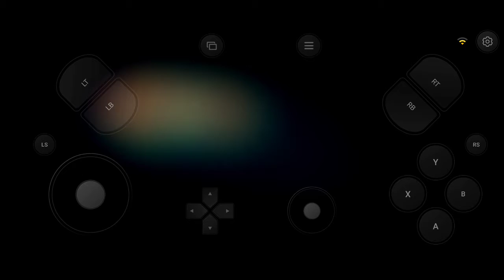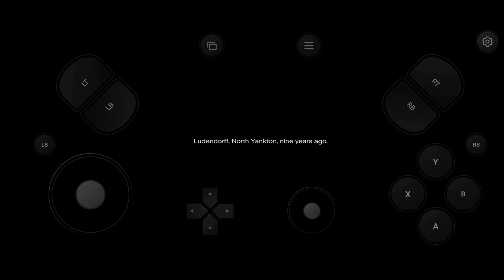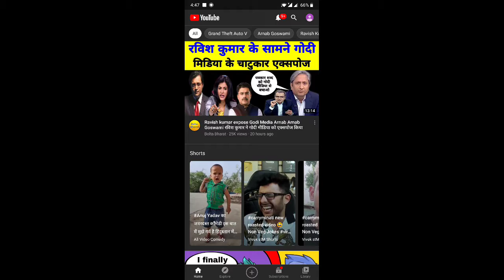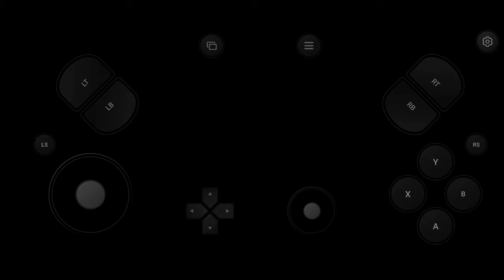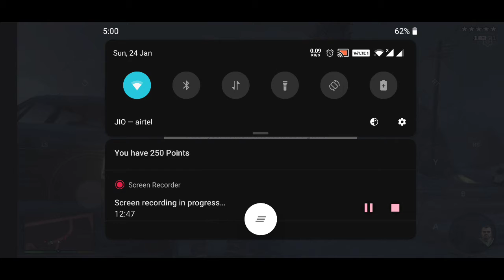GTA V Mission #1 Gameplay on Android